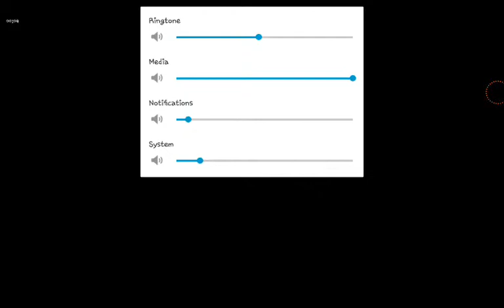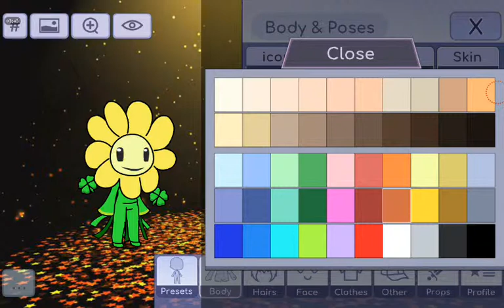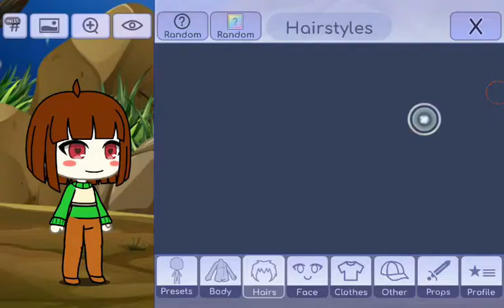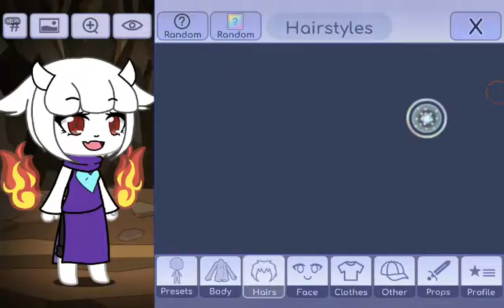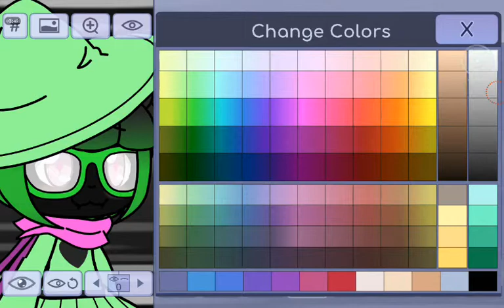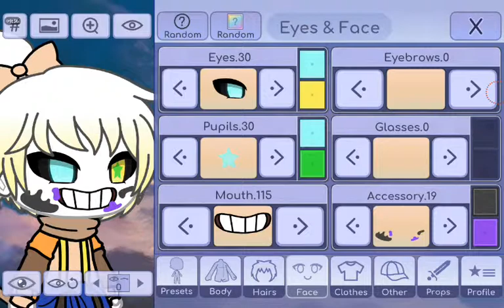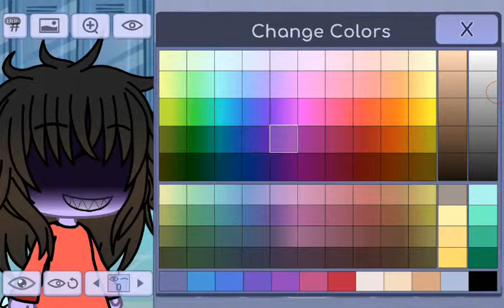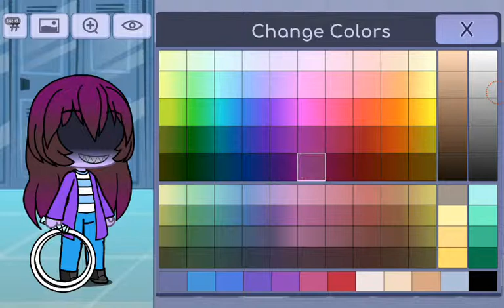Secret Gacha vids(1)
Now I'll show my Gach vid!
Are u ready and soon i'll have the Betty vs Kris Battle animation coming soon!